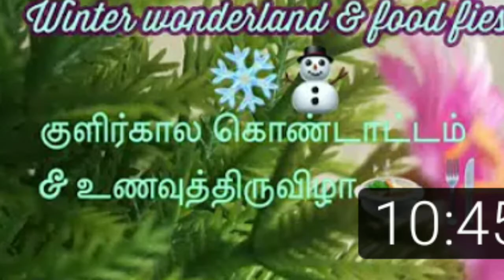Welcome to Delicious vibes/Fa TRenDZ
WekcometoDeliciousvibes#FaTRenDZ#welcometoDeliciousvibes